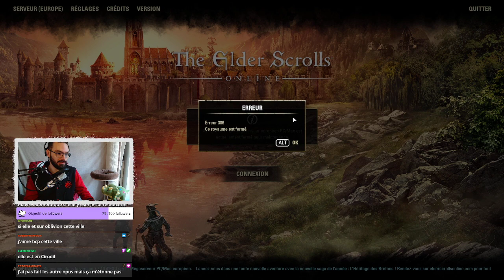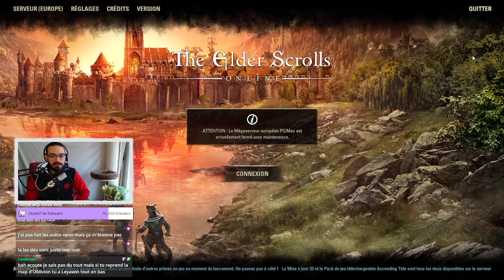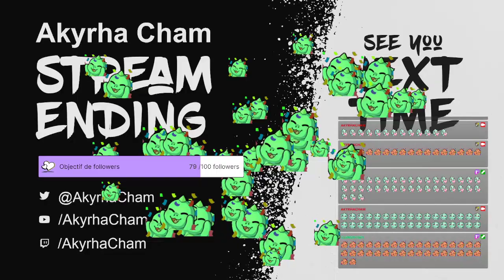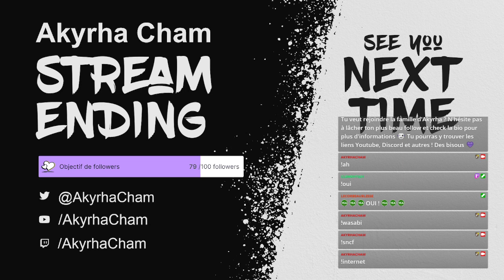Collège des bardes🎻ils sont où les instruments là ?!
Diffusion du 14/03/2022